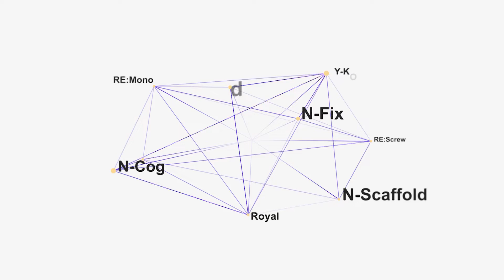PDO thread & HA Filler _Case 2 | N-Fix & Spiral & Scaffold & YKO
With Dr.Jung-Hyun, Yoon _ Jawline & Sub-mandibular line & Tear trough & Nasolabial fold & Marionette line & Nasal bridge augmentation & Nasal tip